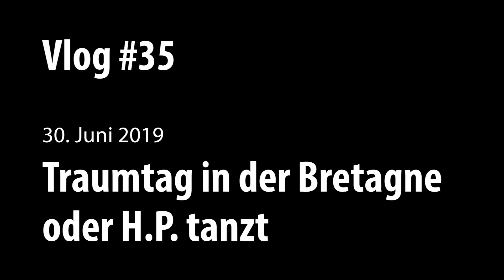Vlog #35 Normandie & Bretagne 2019 – Traumtag in der Bretagne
Ein Traumtag an der Nordküste der Bretagne & H.P. tanzt am Drachenfest «Les Ailes des Cerf Volants» am Point de Primel